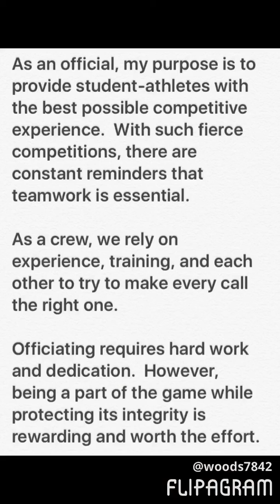2017 Road to MSHSAA State Finals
Chronicling the origin of Big Game Officials and the desire to help others ignite an opportunities in officiating. This compilation reflects real mentors and mentees that were very instrumental in what is now used as a blueprint for setting the standard in officiating.